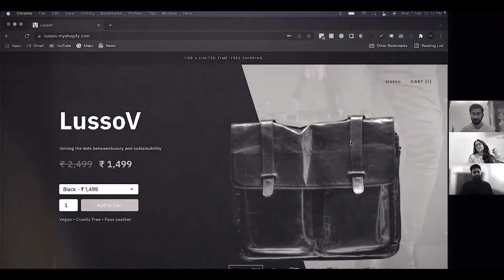Episode 9: How to setup Google Analytics and Google Ads for an eCommerce website | 1K Founders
Hello Entrepreneurs! Welcome to 1K Founders Show,  Season 1: Episode 9
The 1K Founders Show Season 1 is powered by   @pickrr3154

In this episode we’ll walk you through:
- Preview of dummy template made for LussoV
- Structuring LussoV website
- Importance of product display picture
- Setting up google-analytics for LussoV
- Importance of hotjar in website
- Setting up google ads for LussoV
- Facebook page set up for LussoV

ABOUT 1K FOUNDERS
We're on a mission to help eCommerce entrepreneurs start their own businesses in the E-Commerce Industry. Before explaining what 1K Founders show is all about, we want to break the following myths:
❌ Doing Business in India is tough.
❌ If it is an online business it’s tougher.

1K Founders show is all about taking a business from zero to ₹5 lacs within 30 days. With the assistance of the following experts where they will guide us with their experiences and lead us to create a profitable business:

EXPERTS OF THE DAY
- Sudhanshu Vij from Health Kart
- Annu Shekhawat from Active Beaute